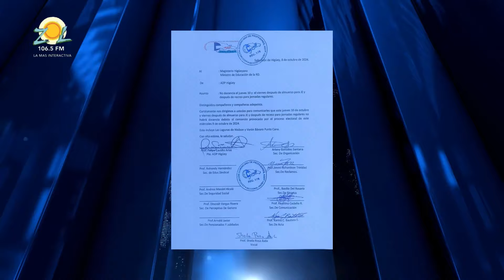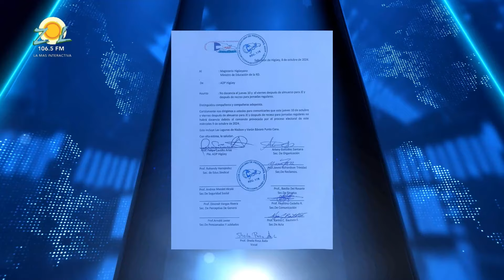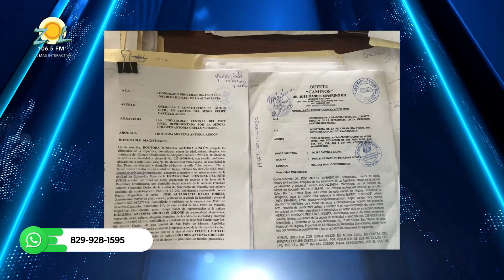Manuel Cruz: Profesor supuestamente falsifica título y burla el sistema para cobrar